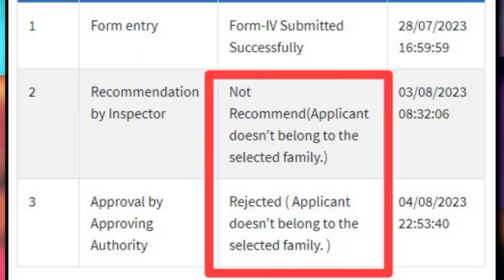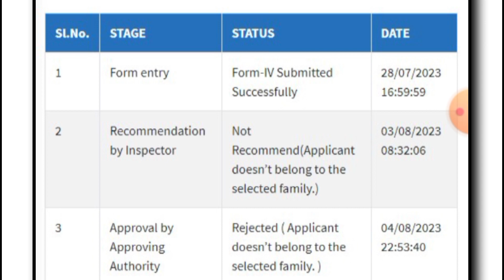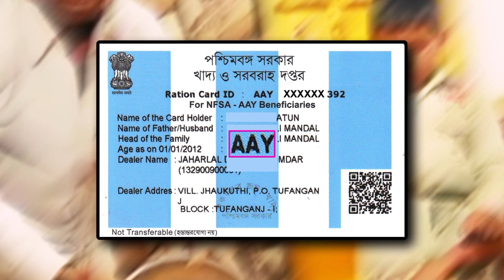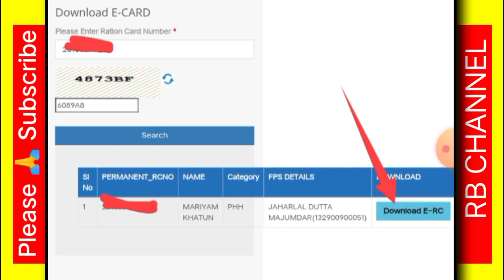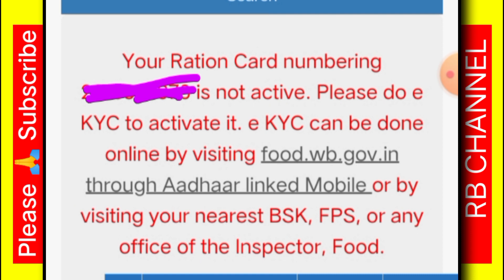রেশন কার্ড গুরুত্বপূর্ণ আপডেট | E-Ration Card Download করতে পারবেন না